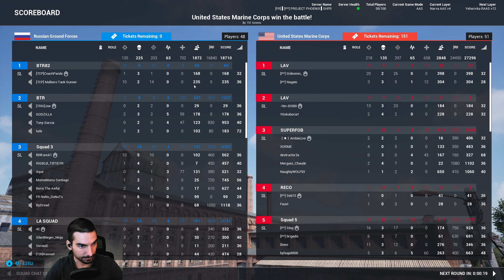Ligne de Front - Squad Gameplay et Débriefing FR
N'hésitez pas à devenir Membres et à rejoindre le Discord suivant

Chapitres:
00:00 Intro
01:53 Gameplay
26:25 Debriefing